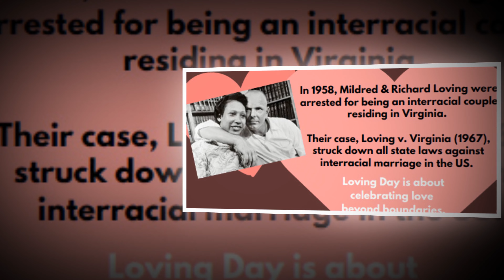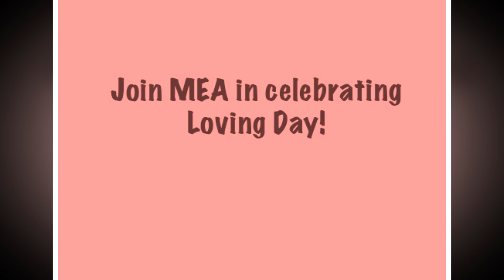2023 Loving Day